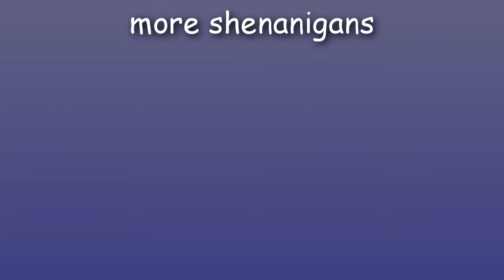Smash 2: Basically Melee HD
The year of 20XX is upon us once more.